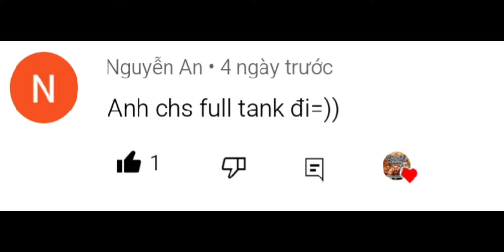TT: Thử thách full tank và solo với anh em và cái kết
hello anh em nha
chúc anh em ngày mới vui vẻ
- Clan - Việt Nam 1
           - Việt Nam 2
           - Việt Nam 3
           - Việt Nam 4
: để mình tư vấn kéo vào clan nha.  tụ họp các anh em Việt Nam lại
- Các bạn vào 2 nhóm trên nha...
cũng toàn các anh em trên mọi miền đất nước thôi
- Hẹn gặp lại các bạn ở video tiếp theo nha 😁😁🥰🥰